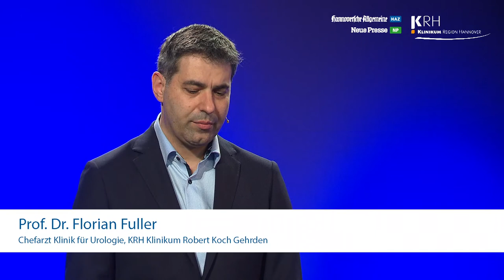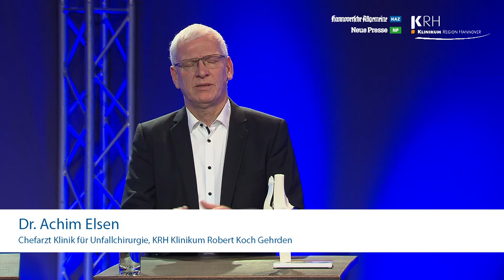Robotik im OP: Traumpaar Mensch und Maschine?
Die Robotik ist auf dem Vormarsch – auch in Operationssälen, wo Kollege Roboter mit höchster Präzision
bei chirurgischen Eingriffen assistiert. Wo liegen die Chancen? Wo ihre Grenzen? Wie profitieren Patientinnen und Patienten? Licht ins Dunkel bringt der Gesundheitstalk unter Moderation von HAZ-Redakteur Jan Sedelies. Die Expertenrunde freut sich auf Ihre Fragen!

Dr. Achim Elsen, Chefarzt Klinik für Unfallchirurgie, KRH Klinikum Robert Koch Gehrden

Dr. Heiko Aselmann, ab1. Januar Sektionsleiter für roboterassistierte Chirurgie am KRH Klinikum Siloah

Oberarzt für Allgemein-, Viszeral und minimalinvasive Chirurgie, KRH Klinikum Gehrden

Prof. Dr. Florian Fuller, Chefarzt Klinik für Urologie, KRH Klinikum Robert Koch Gehrden

Prof. Dr. Arya Nabavi, Chefarzt Klinik für Neurochirurgie, KRH Klinikum Nordstadt